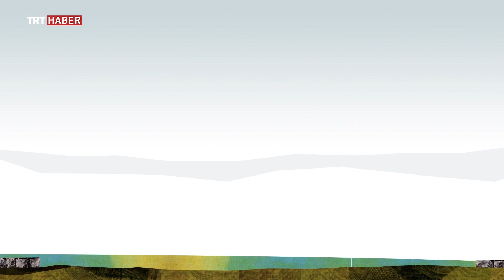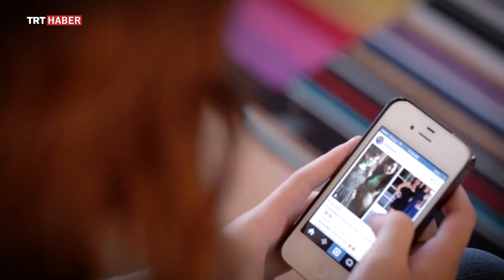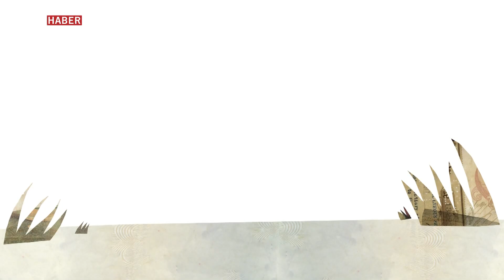Dijital Habitat 9. Bölüm - Terapik Etki